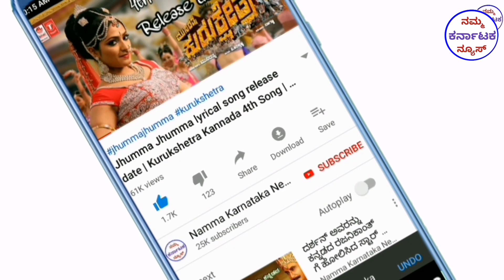ದರ್ಶನ್ ಅವರ ನಿಜವಾದ ಆಸ್ತಿ ಬಯಲು ಎಷ್ಟು ಗೊತ್ತಾ ? ಕೇಳಿದ್ರೆ ಶಾಕ್ ಆಗುವುದು ಪಕ್ಕಾ ! Darshan Thoogudeep Craze